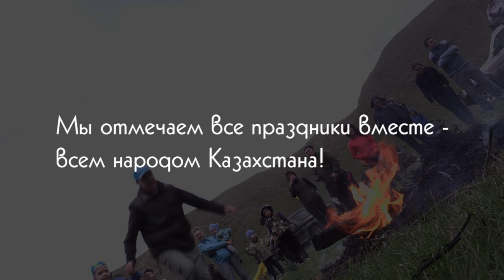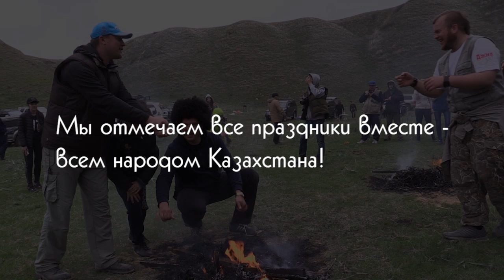Масленица с клубом "Джип kz"